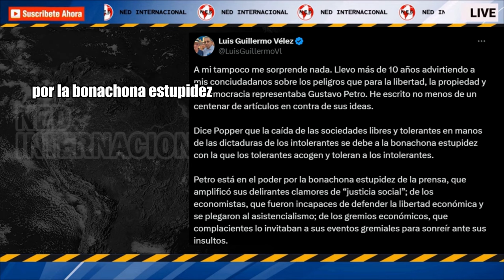"PETRO ESTÁ EN EL PODER POR LA BONACHONA ESTUPIDEZ DE LA PRENSA" 🛑 Luis Guillermo Vélez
A mi tampoco me sorprende nada. Llevo más de 10 años advirtiendo a mis conciudadanos sobre los peligros que para la libertad, la propiedad y la democracia representaba Gustavo Petro. He escrito no menos de un centenar de artículos en contra de sus ideas.